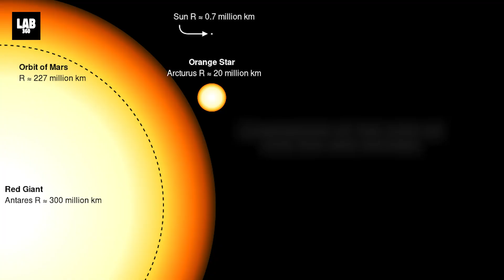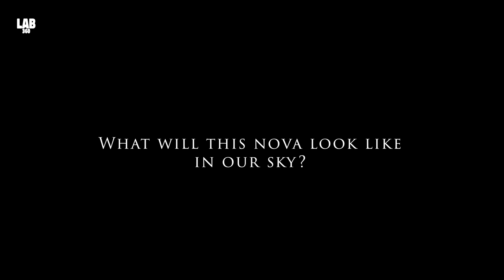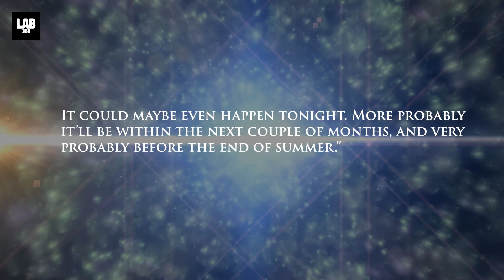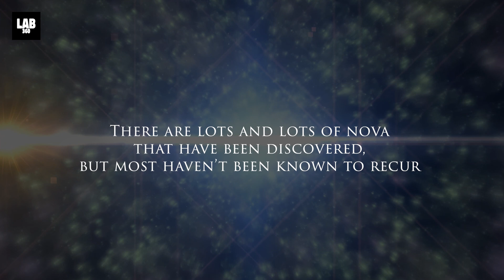Supernova Alert: Star Explosion Bigger than Betelgeuse to be seen in the sky soon!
Supernova Alert: Star Explosion Bigger than Betelgeuse to be seen in the sky soon! Are you ready to witness a celestial spectacle like never before? 🌟 Join Lab360 as we dive into the mesmerizing world of supernovae! In this thrilling episode, we explore the extraordinary power and beauty of a star's final dance. Discover how a supernova, the most colossal explosion visible to humanity, can shine as brightly as an entire galaxy.

With expert insights, we delve into the fascinating journey of stars like Betelgeuse, Antares, and the upcoming supernova in T Coronae Borealis, expected to light up our skies! 🚀 Thanks to groundbreaking technology like the James Webb Space Telescope, even the farthest supernovae are within our reach!

Join Lab360 for access to some amazing perks, and be part of a community passionate about unraveling the mysteries of the universe.

Explore UFOs, black holes, and more through our curated videos. Let’s continue this cosmic adventure together! 🌌